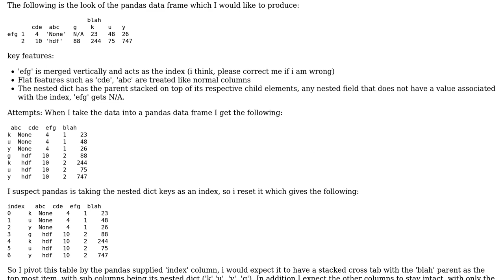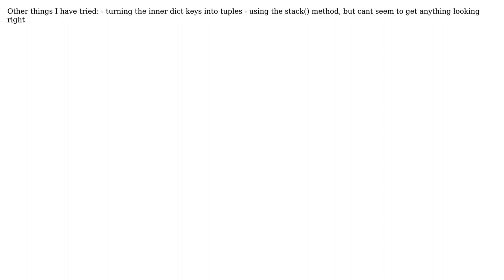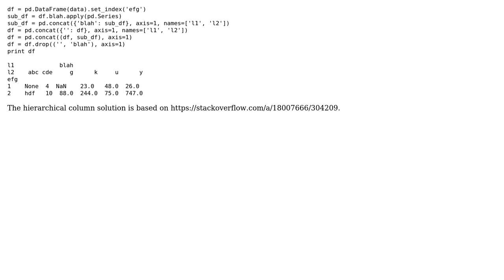Pandas DataFrame Table with Internal Stacked sub-table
With thanks & praise to God, and with thanks to the many people who have made this project possible! | Content (except music & images) licensed under CC BY-SA | Music | Images & others | With thanks to user Dennis Golomazov user aramnhammer and the Stack Exchange Network Trademarks are property of their respective owners. You are responsible for your own actions.